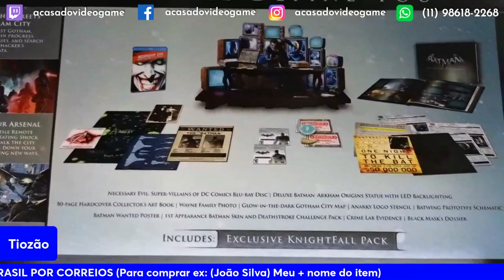OS MELHORES ITENS DA ULTIMA LIVE DO TIOZÃO PT.10